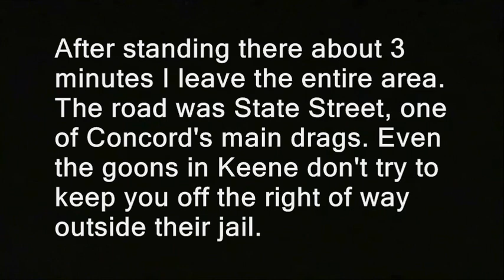Prison guard forbids me from demonstrating on public right-of-way (Concord, NH)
prisons jails guards, prison planet banned first amendment right to petition for redress of grievances. protests demonstrations flag waving let my people go.
filming recording right to record. new hampshire donald trump hillary clinton campaign election 2017 ron paul. bans forbids don't film me no filming turn the camera off type stuff , journalists journalism rand paul government meetings, anarchism anarchists , feds nh freedom, daisy. liberation successful resistance movements. grabs camera first amendment censorship free speech freedom of the press media restrictions alternative facts fake news vs. real news.  photography is not a crime carlos miller just kept recording photographers videographers dave ridley report new hampshire primary. federal reserve julian assange, politics authoritarians. christopher cantwell chris activism Stefan Molyneux video jerk cop cops busybodies. ridleyreport indie reporters republicans independent journalism constitutionalistsvlogs police libertarianism voluntaryism bernie sanders voluntaryists edward snowden open meetings act right to know law requests libertarians John McAfee. bradley manning chelsea sovereign citizens photography is not a crime carlos miller wmur channel 9 maggie hassan wood margaret kelly ayotte ian freeman democrats. liberty alliance ben swann full disclosure secession independence secessionists sovereignists george soros stop free keene penn and teller penn jillette gillete teller's bullshit. mercatus center cato institute charles david koch brothers collapse of the united states empire second civil war imperial creative commons license hunter s. thompson police brutality  video free to use common core smarter balance testing standardized john birch society videographers. downsize dc free talk live americans for prosperity tea party granite grok rich girard at large first amendment free speech freedom of the press the press media  free state project atlas shrugged galt's gulch in real life reality show tv.  thin blue line all lives officers footage gonzo journalism ron paul daisey. talk radio walter williams rush limbaugh frank guinta constitutional convention of the states balanced hand over camera grabs camera attacks reporter liberland alex jones libertarian party ammon bundy cliven militias calexit brexit nhexit nhexit.com texit. black lives matter ayn rand fbi riots unrest civil rights. Totalitarianism.  abuses human rights granite state new england northeast standing rock pipeline adversary confrontations confronts questions debate gary johnson justin amash amaash socialism fascism antifa social justice warriors sjw first amendment audit.  prison, guards, cops, police, jails. prison planet, victimless crimes, protests, demonstrating, protesters, new hampshire, nh prison for men concord, nh.